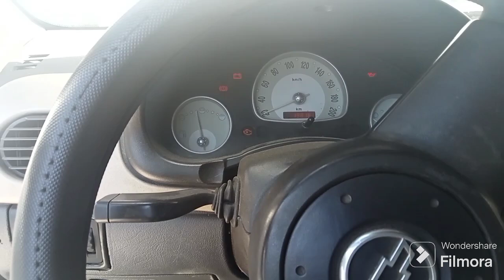focos de reversa no prenden , interruptor de reversa dañado